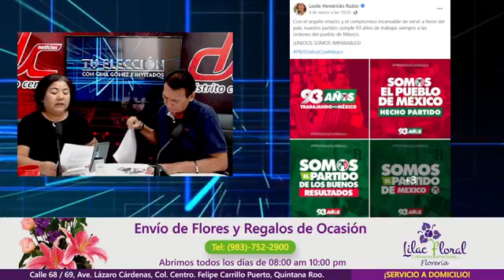TU ELECCIÓN || CAPÍTULO 18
Programa de análisis político sobre el proceso electoral local del 2022 del estado de Quintana Roo.

**Programa en VIVO los LUNES, MIERCOLES Y VIERNES a las 11 AM por nuestra pagina de FACEBOOK**

Una producción de DISTRITO CENTRO NOTICIAS